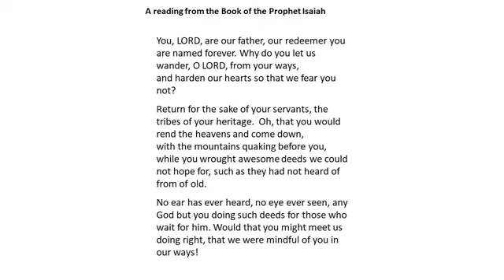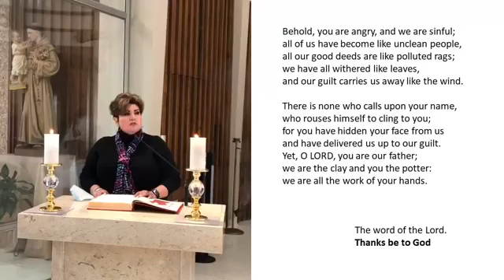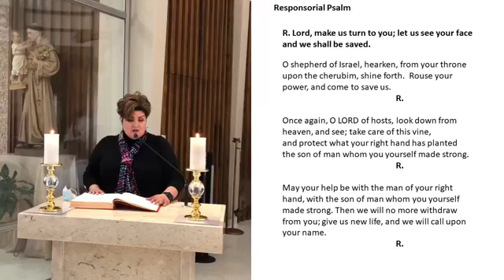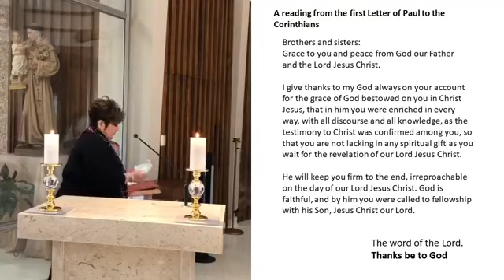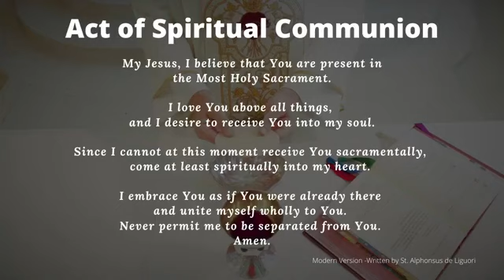11-29-20 | The Holy Mass of the First Sunday Advent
Pastor: Rev. Father Jimmy Drennan
St. Margaret Mary Catholic Church
1314 Fair Ave. SATX 78223

All Rights Reserve St Margaret Mary SA 2020